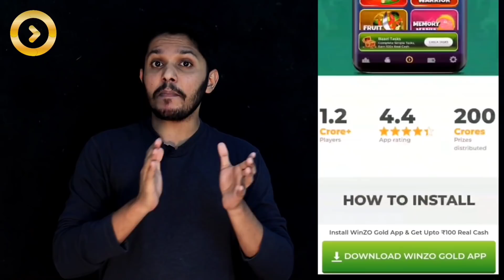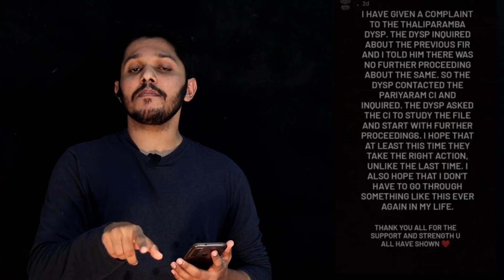പെൺകുട്ടിയെ തുണിപൊക്കി കാണിച്ചു കൊടുത്തു അവൻ ഇപ്പോഴും നാട്ടിൽ വിലസുന്നു Malayalam Roasting Video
Join me on WinZO and play 70+ games. Bharat ka Apna Game. to claim your bumper cash bonus! Earn up to Rs. 550 per referral! Get Rs. 50 on Download Free
Malayalam roasting video
Malayalam reaction video